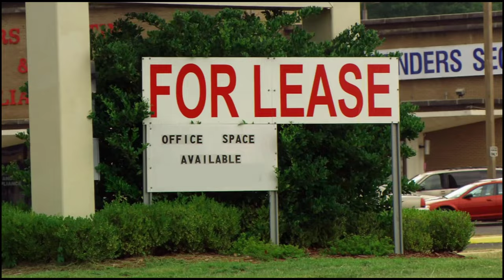ChordBuddy on Shark Tank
SEND YOUR SONG TUTORIAL REQUEST TO